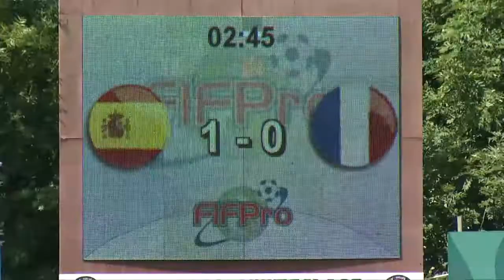FIFPro Tournament 2013. UNFP (Francia) - Selección AFE España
Final del European FIFPro Tournament 2013 para jugadores sin equipo entre los combinados UNFP (Francia) y Selección AFE España.